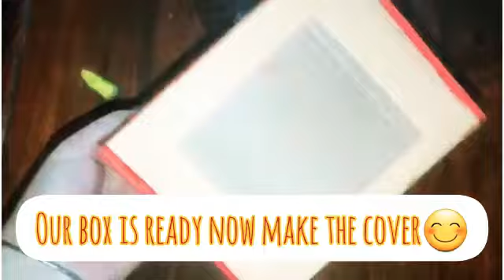HOW TO MAKE DESK ORGANIZER| ORGANIZER MAKING TUTORIAL | EASY DESK ORGANIZATIONS CRAFT ✨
HELLO GUYS ! 🤗

      I AM NOOR MUSTAFA CHOHAN 💜🤍
TODAY I STARTED MY OWN YOUTUBE CHANNLE 🤗🤭 ... KUNDLY SUPPORT ME 😊🙂❤️ AND IF YOU ENJOYED AND LIKE 🤩😍 MY UPLOADES THEN TELL ME IN COMMENT SECTION 😊⭐✨